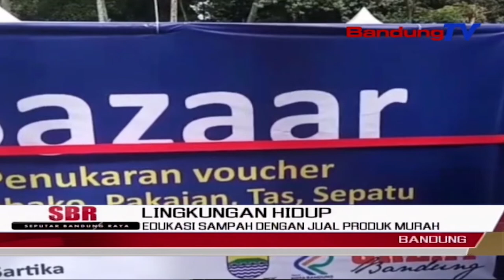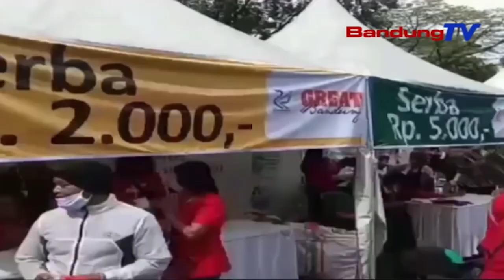EDUKASI SAMPAH DENGAN JUAL PRODUK MURAH